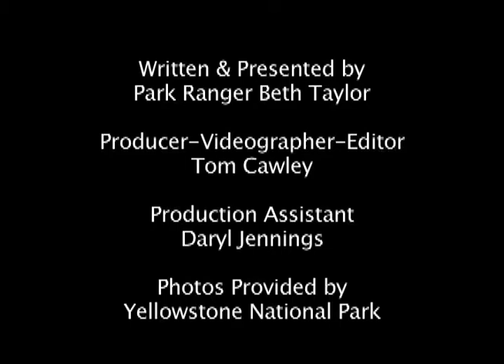Historic Fort Yellowstone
The first protectors of the park were soldiers. Learn more about Fort Yellowstone through this short video. Duration: 2 minutes
CREDIT / AUTHOR:Written & Presented by Park Ranger Beth Taylor, Yellowstone NP
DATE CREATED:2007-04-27